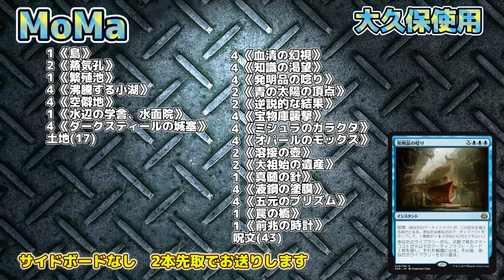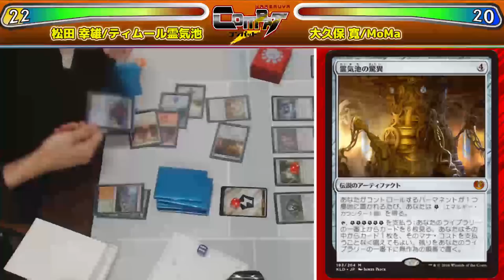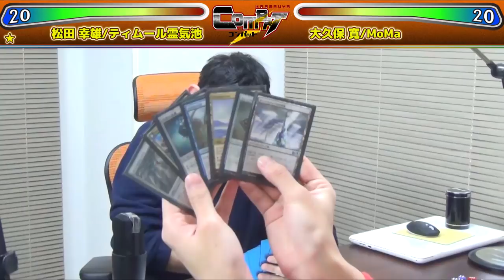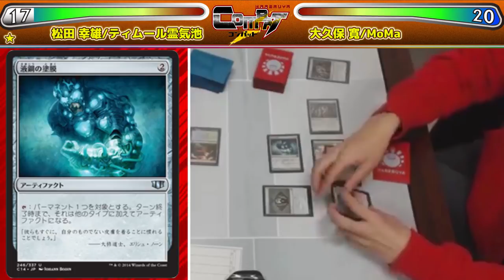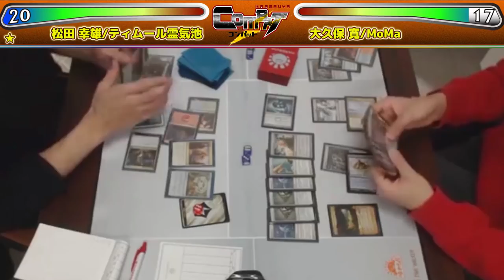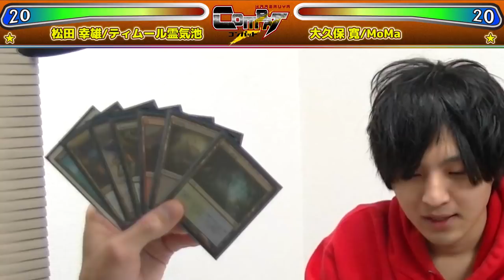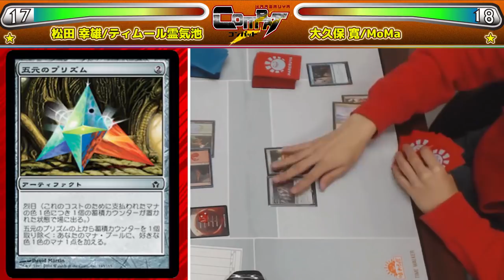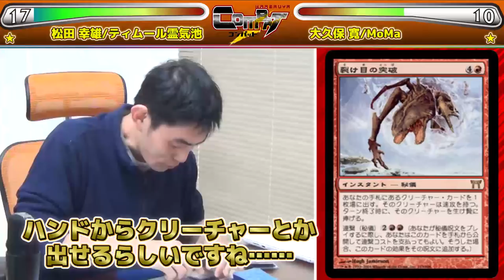【MTG】HareruyaCOMBAT vol.32 -松田 幸雄 vs. 大久保 寛-【対戦動画】【モダン】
第32回は現モダン神 松田 幸雄 と
晴れる屋メディアの大久保 寛が
モダンで対戦します！

■週刊デッキウォッチング vol.99 -ゴンティ忍者エヴォリューション-

■Deck Tech: 松田 幸雄の「もし文豪たちが青黒ヨンティを構築したら」